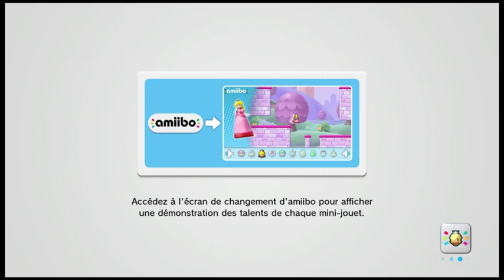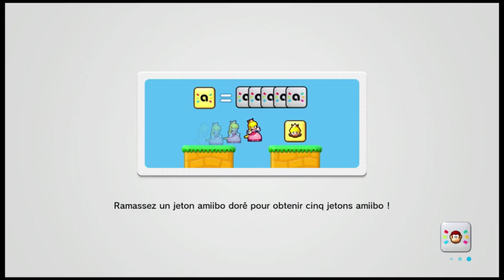mini mario et friends : harmonie 1